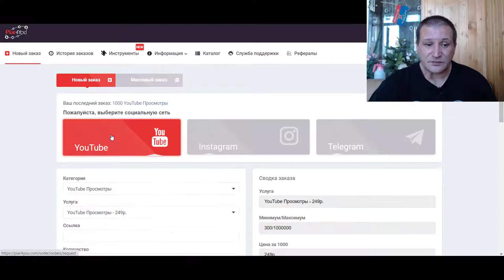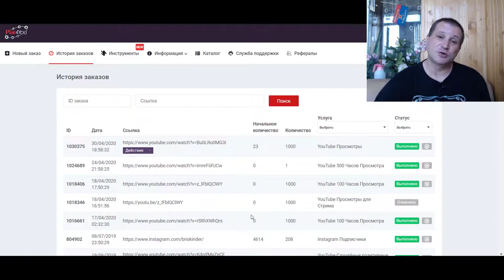Быстрая и легкая возможность вывести вас в топ YouTube Instagram Telegram